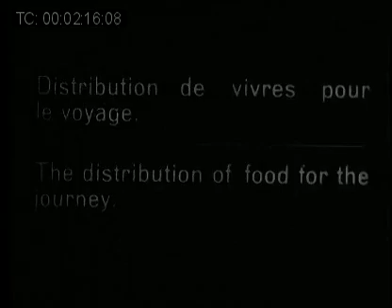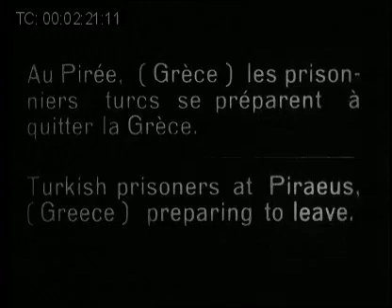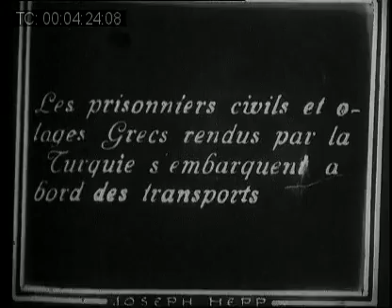Esir Türk Askerleri Yunanistan’dan Ayrılıyor-1923🇹🇷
Esir Türk Askerleri Yunanistan’dan Ayrılıyor🇹🇷
🎯Milli Mücadele sırasında Anadolu'da  Barbar Yunanla yaşanan çarpışmalar sonucunda yaklaşık 22 bin Türk ve 21 bin Yunan askeri ve sivilin esir düştüğü tespit edilmiştir.
🎯Türk esirlerin İzmir ve Trakya üzerinden götürülüp Yunanistan’da yerleştirildikleri tespit edilebilen esir kampı sayısı 31’dir. Bu esir kampları arasında Selanik’teki Beyaz Kule ve Selanik  Kalesi içindeki Yedikule'de yer almaktadır.
🎯Anadolu’nun çeşitli yerlerine Yunanlı esirlerin yerleştirildiği esir kampı sayısı ise 17’ dir. Bu kampların en büyükleri Kayseri’deki Talas ve Kırşehir kamplarıdır.
''KAYA,Mübadillerin İzinde...''